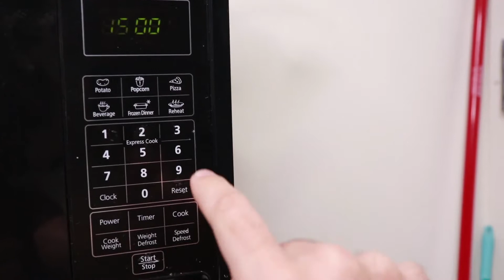4 RIDICULOUS Life Hacks GUARANTEED To Absolutely RUIN Your Day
Here are 4 Ridiculous Life Hacks Guaranteed to absolutely ruin your day.

(This is a fun little life hacks parody)

Life hacks are everywhere. I'll just be minding my own business scrolling around on Facebook when BAM I find myself watching endless hours of Life Hacks that I would never use and are likely more of a pain to actually attempt than the obvious solution.

But there is something mesmerizing about Life Hacks, they pull us in and I'm not entirely sure why. And it's because these videos from places like 5 Minute Crafts and Blossom have wasted so much of my time I needed to find a way to get even. The best revenge is a dish served as a parody. That's a real saying I swear.

Also please for the love of everything good DO NOT actually microwave a spoon. It was a joke, this video is just a joke, please don't explode your microwave, burn down your house, start the apocalypse and then blame me. Some things (microwaves) were not meant to be meddled with.